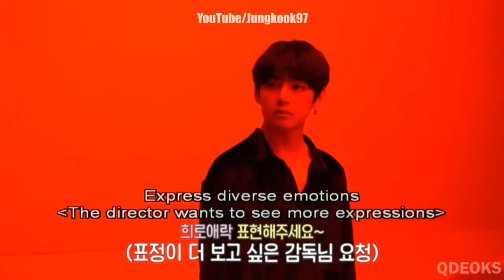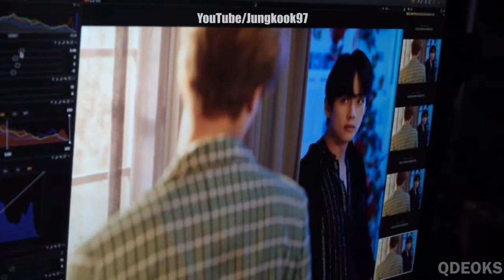Taehyung ~ Travel [fan clip]